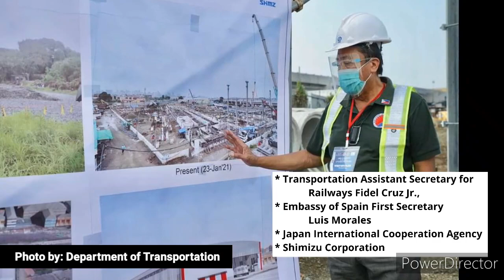LRT-1 Cavite Extension Project, High Tech Machines and Site Inspections.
Special Thanks

City Government of Parañaque City